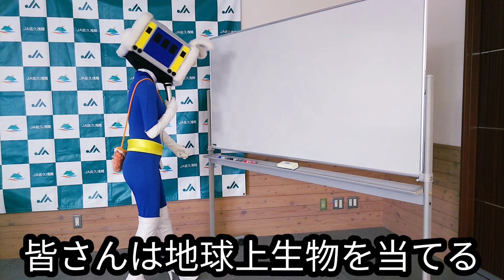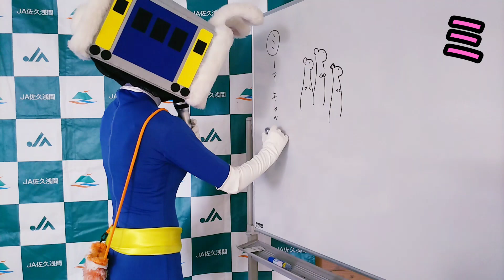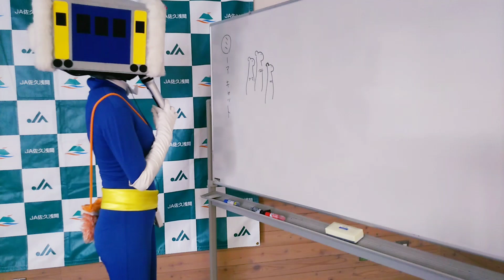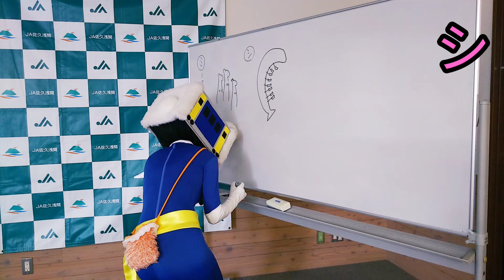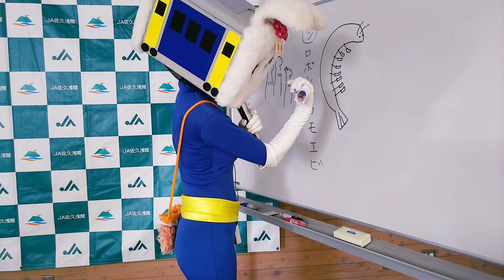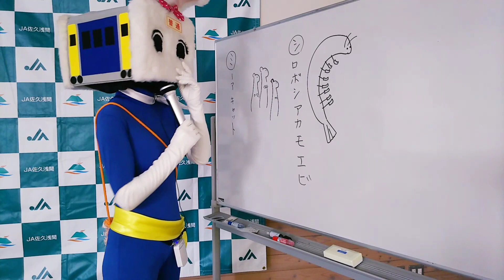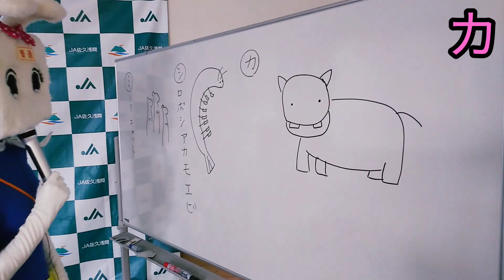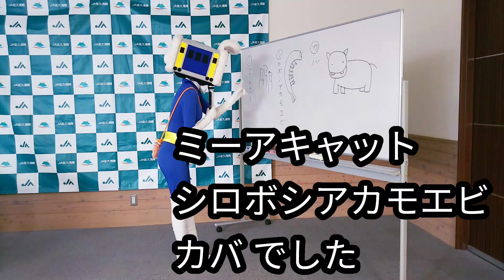恐怖の地球上生物【長野県信州佐久市のゆるキャラご当地キャラハイぶりっ子ちゃん】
長野県信州佐久市のゆるキャラ(ご当地キャラ)青タイツのハイぶりっ子ちゃんが出題、地球上生物クイズinJA佐久浅間⑤

撮影場所をお借りしたJA佐久浅間公式チャンネル